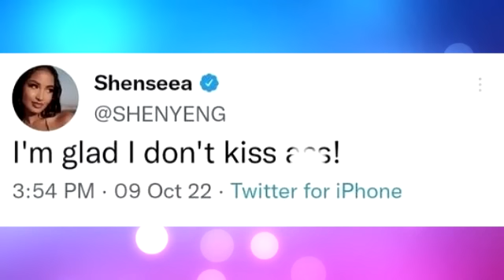D Angel D!ss Foota Hype W!cked After He Cut Dovey Magum Out Of Nicki Minaj & Skeng Song